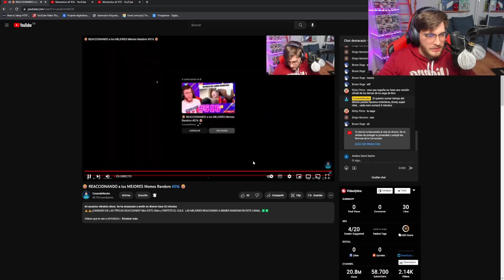Mejores momentos del directo de ayer